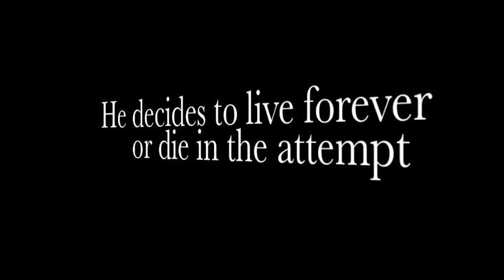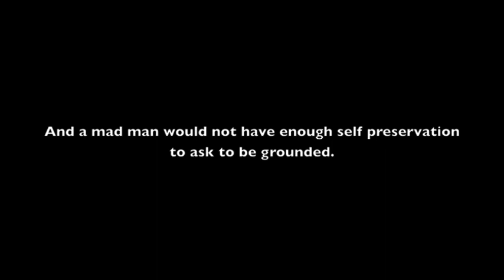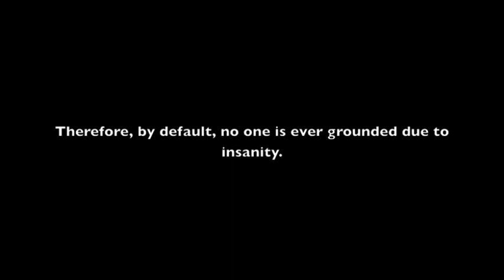Catch-22 Book Trailer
Sofia D.